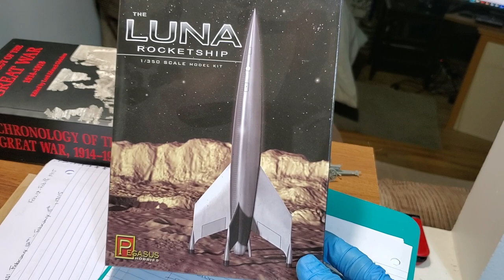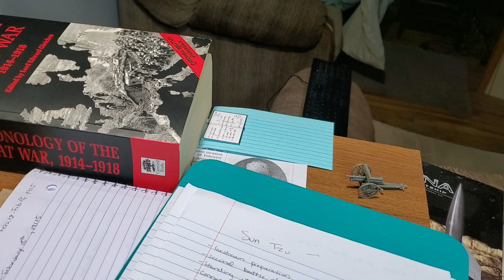New Start Time For The LiveStream - (14:00 GMT), And A Bit Of A Ramble